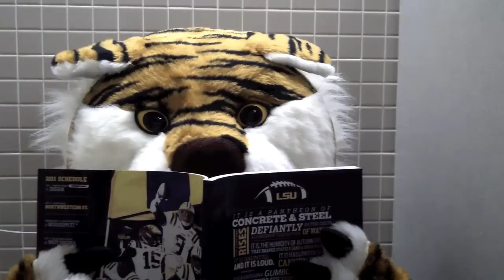Mike vs. the Duck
Mike is ready to take on that quacky Oregon Duck.  Are you?  Vote Mike by texting "MIKE" to 78527 or go